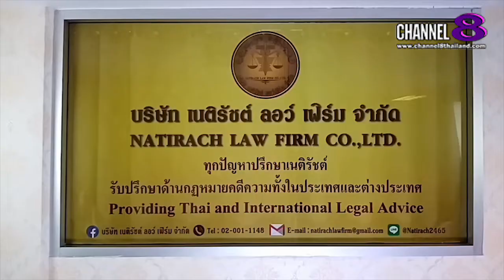Channel8Thailand : The S@M ET! NEWS : อ.นนท์​ นพดล พลเพชร​ กล่าวถึงกำลังทำรายการ​กฏหมายมีสุข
อ.นนท์​ นพดล พลเพชร​ กล่าวถึงกำลังทำรายการ​กฏหมายมีสุข​ สนุก​ดี

4 Ku-band @ 54 MHz
24 Ku-band @ 27 MHz

Downlink Information:
NAT TV 1 and 2
Transponder: 22
Frequency: 12090
Symbol Rate: 20000
FEC: 3/4

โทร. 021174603